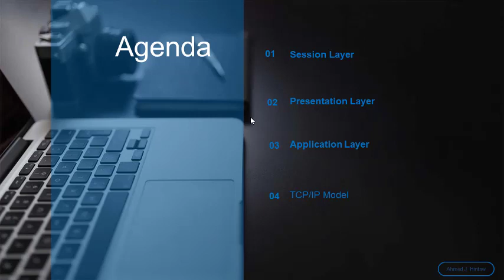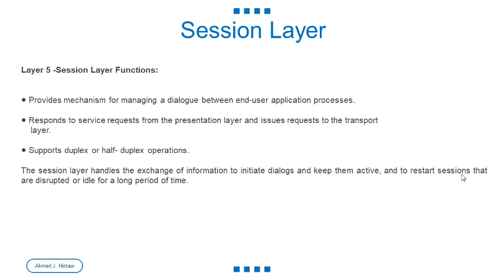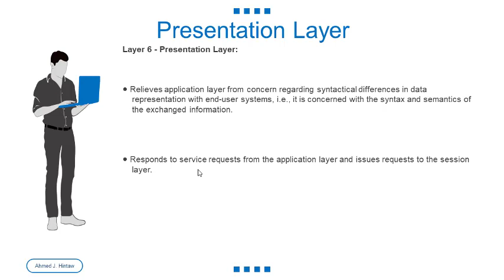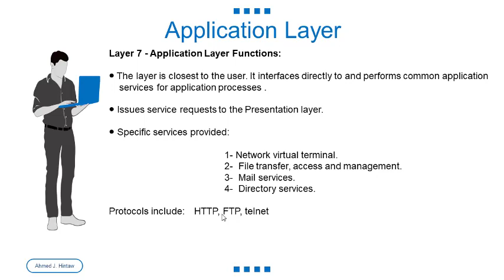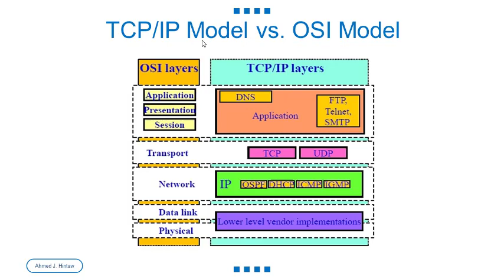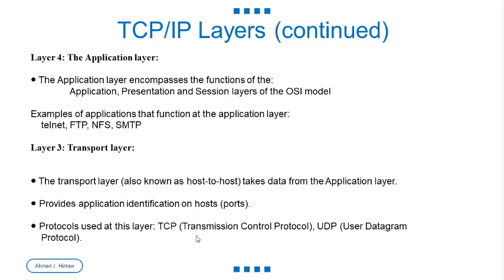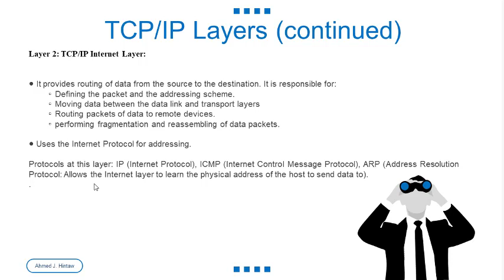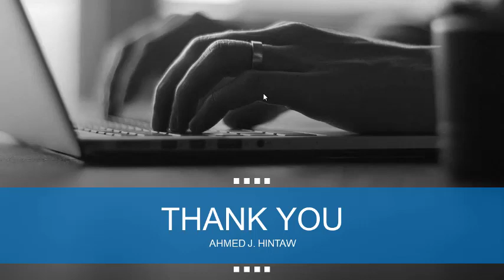Computer Networks Fundamentals (( ك 1 ) / ( 8 ))